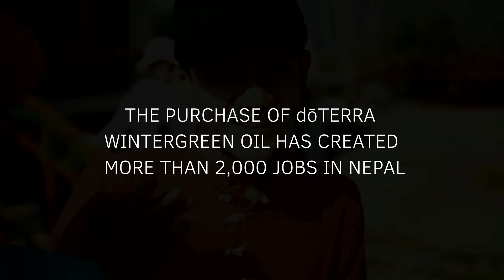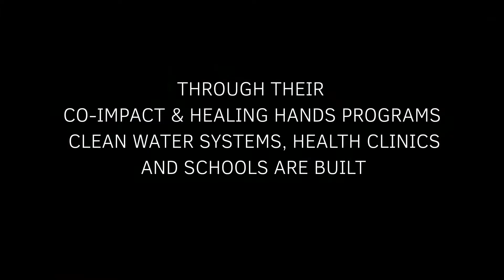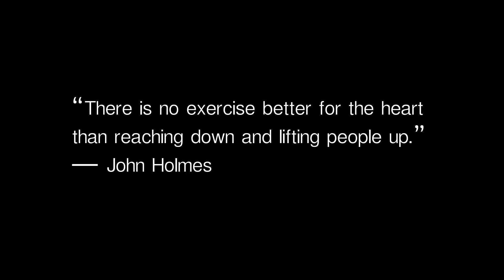The Faces Of Nepal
The beautiful people of Rasnalu Ramechhap, Nepal. Approximately 7 hours east of Kathmandu lies this little village up in the Himalayas where wintergreen thrives. Taking roughly 14 hours to distill, the wintergreen produced has a sweet smell and is the color pink. Wintergreen oil is primarily made up of the compound Methyl salicylate, used predominantly in muscle rubs and relaxants to reduce pain and inflammation. Wintergreen, as you might already be familiar, is used as a flavoring agent in things like gums, candies and mouth wash as well. The wintergreen oil sold by dōTERRA can be applied topically for massages, or diffused aromatically which goes really well with cinnamon around the Christmas season. If you are interest in becoming part of dōTERRA and would like to enroll, the link "Become a Member" below is for you. For members, additional savings comes with purchases. Check us out and learn how our products may help you or someone you love.